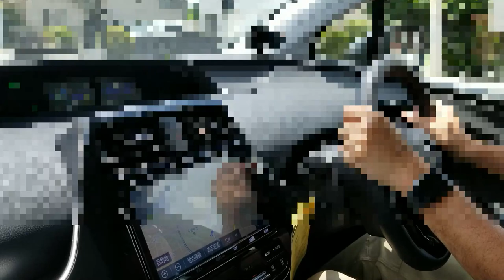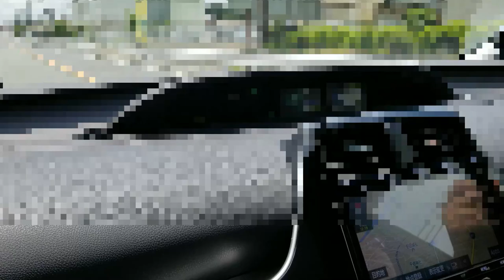新型プリウス走行インプレッション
ご訪問頂きありがとうございます。

今回は新型プリウスの試乗を体験し、おじさん流の印象を動画をUPさせていただきました。
あくまでもおじさんの独断と偏見による動画ですが、何かの参考にしていただければ幸いです。

私達夫婦は主に電気自動車(日産リーフ)でドライブしながら
低予算で車中泊＆車中飯を楽しむ動画をUPしています。
動物をこよなく愛し、黒猫を飼っています。